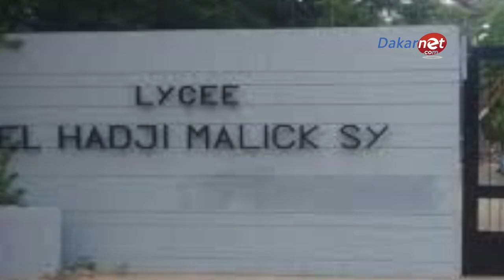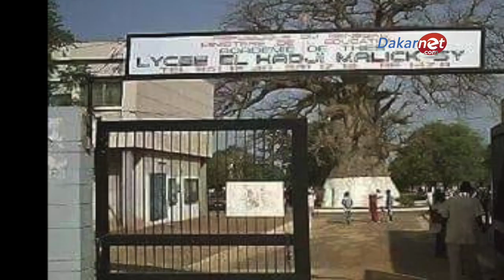Élève Sidy Badji dadoon deff eps dadi fay diarré